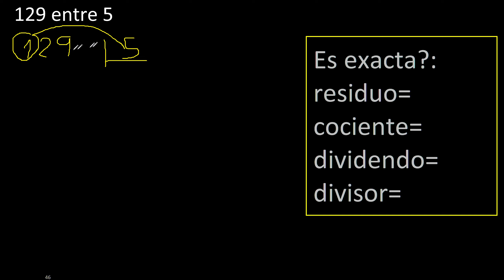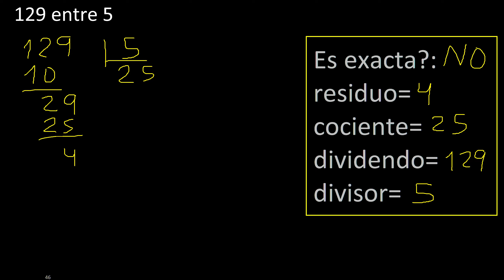Dividir 129 entre 5 , residuo , es exacta o inexacta la division , cociente dividendo divisor ?